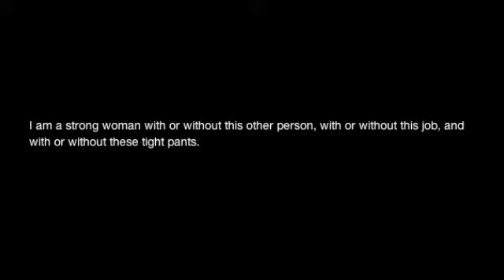Art Women / Process